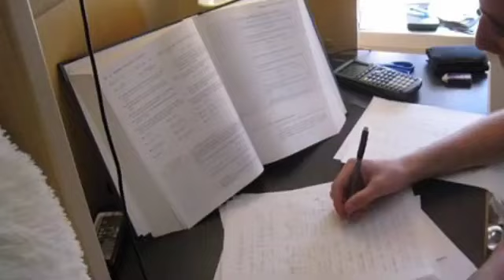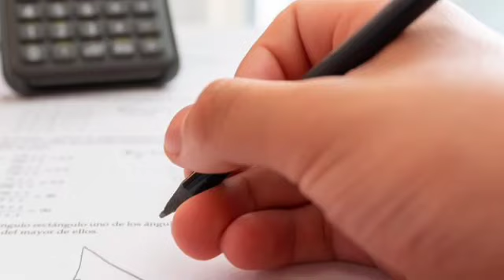Board exam tips|exam preparation tips|कमजोर छात्र कैसे पास होंगे एग्जाम में